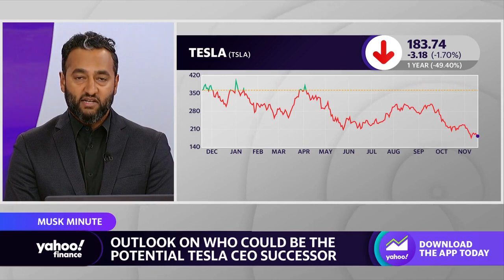Tesla board member says Elon Musk has chosen potential Twitter CEO